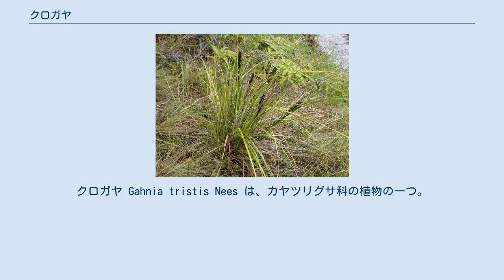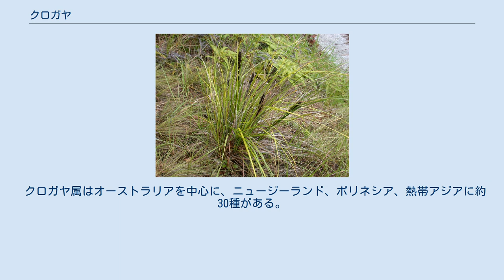クロガヤ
クロガヤ Gahnia tristis Nees は、カヤツリグサ科の植物の一つ。
多数の根出葉を持ち、大きな株になる。
 根茎は短く、大きな株建ちになる。
草丈は60-90cm、根出葉は数多く、多く立ち上がる。
 根出葉は細長く、葉幅は5-8mm、先端は細く伸びる。
葉質は硬く、縁は小さな鋸歯が並んで強くざらつく。
歯の裏面は緑で艶があり、表面は粉を吹いて白っぽい白色。
これは、裏表逆のようだが、実際には葉の基部でねじれて、裏面が表を向いている、イネ科には珍しくない葉形である。
 桿（花茎）は歯の間からまっすぐに立ち、15-20cmで、葉の間から突き出さない。
その表面はなめらかで、多少の稜があり、少数の茎葉がある。
花序は円錐花序だが、それぞれの文化所は茎に沿って立つので、全体に棒状、下部では分断する。
 包は葉状で、細長く、立ち気味に伸びる。
小穂は長さ1cm、長楕円状被針刑で、10枚ほどの鱗片が重なり合い、黒褐色に見える。
小穂の鱗片のほとんどは花を抱かず、先端の3枚のみが花を含む。
そのうちの先端のもののみが両性花で、他の2つは雄性花である。
 果実は長さ4-5mm、倒卵形で三綾があり、はじめ白いが熟すると真っ黒になり、表面にはつやがある。
 原野に分布。
沖縄本島では、北部のリュウキュウマツ林の林縁など、日当たりがよいやせた地に大きな株をよく見かける。
 日本では南西諸島の奄美大島から沖縄本島、久米島、石垣島、西表島、与那国島などから知られている。
国外では中国南部、インドシナ、マレー半島、ボルネオから知られる。
 直接に実用的なものはあまりない。
 クロガヤ属はオーストラリアを中心に、ニュージーランド、ポリネシア、熱帯アジアに約30種がある。
 日本ではこの種の他、小笠原諸島にムニンクロガヤ G. aspera (R. Br.) Spreng. がある。